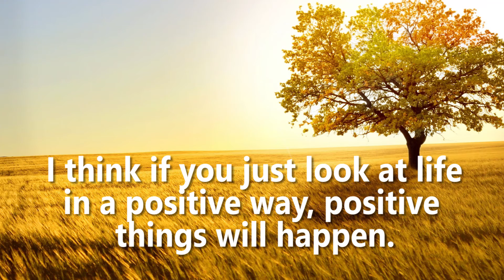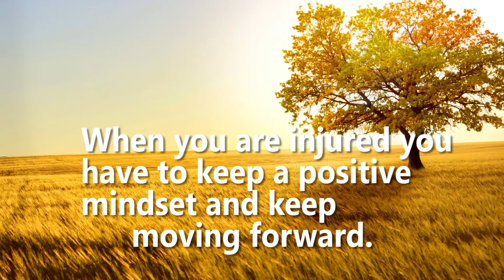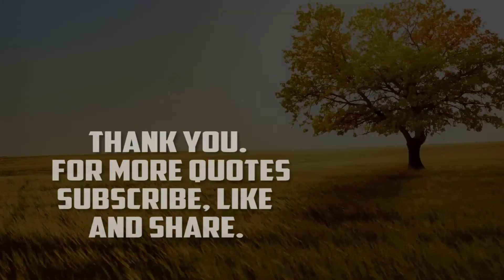Best positive Quotes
Nation Quotes # Negative Thinking Quotes # New Year Quotes # Noise Quotes Nationality Quotes # Neglect Quotes Night Quotes Nonsense Quotes Nature Quotes # Neighbor Quotes Noble Quotes # Nutrition Quotes Obstacle Quotes # Opinion Quotes Optimism Quotes # Occupation Quotes Opportunity Quotes # Organizing Quotes Old Quotes Opposition Quotes Owe Quotes Pain Quotes # Passion Quotes Patience Quotes # Perception Quotes Persistence Quotes Plan Quotes Politeness Quotes Positive Thinking Quotes # Poverty Quotes Praise Quotes Pride Quotes Professionalism Quotes Prosperity Quotes Painting Quotes Past-Present-Future Quotes # Peace Quotes # Perfection Quotes Pessimism Quotes Pleasure Quotes Political Quotes # Possibility Quotes Power Quotes Prayer Quotes Problem Quotes Progress Quotes # Punish Quotes Parent Quotes # Path Quotes # People Quotes Perseverance Quotes Philosophy Quotes Poetry Quotes Poor Quotes Potential Quotes Practice Quotes Pretend Quotes Productivity Quotes Promise Quotes Purpose Quotes Quality Quotes # Quickness Quotes Queen Quotes Quiet Quotes # Question Quotes Quotation Quotes # Reaction Quotes Regret Quotes Religion Quotes # Republican Quotes Rest Quotes Revolution Quotes # Risk Quotes Reading Quotes Relationship Quotes Remedy Quotes Respect Quotes Retirement Quotes # Rich Quotes Romance Quotes # Reality Quotes # Relax Quotes Reputation Quotes # Response Quotes Revenge Quotes Right Quotes Rule Quotes Sacrifice Quotes Salvation Quotes Say Quotes Science Quotes Security Quotes Serve Quotes Shyness Quotes Sin Quotes Situation Quotes Smile Quotes # Solitude Quotes Sorrow Quotes # Speech Quotes Sports Quotes Strategy Quotes Study Quotes Success Quotes # Surprise Quotes Sadness Quotes # Satisfaction Quotes Scare Quotes Second Place Quotes Sense Of Humor Quotes # Service Quotes Silence Quotes Sincerity Quotes Skill Quotes Socialism Quotes Solution Quotes Soul Quotes # Spirit Quotes Stealing Quotes Strength Quotes Stupidity Quotes Suffer Quotes Surrender Quotes Safety Quotes Save Quotes Schedule Quotes Secret Quotes Separate Quotes Sharing Quotes Simplicity Quotes Sister Quotes # Smart Quotes Society Quotes Son Quotes # Sound Quotes Spiritual Quotes Story Quotes Stress Quotes # Success Quotes Suicide Quotes System Quotes Taking Chances Quotes Task Quotes # Tear Quotes Temper Quotes # Thankful Quotes Thoughts Quotes Tradition Quotes Trick Quotes Truth Quotes # Talent Quotes # Teach Quotes Technology Quotes Terrorism Quotes # Think Quotes Time Quotes Treat Quotes Trouble Quotes Try Quotes # Talk Quotes Teacher Quotes Television Quotes Thank You Quotes # Thoughtful Quotes # Toughness Quotes Trial Quotes Trust Quotes # Tyranny Quotes Uncertainty Quotes # Unhappiness Quotes Universe Quotes Understanding Quotes # Uniqueness Quotes University Quotes Undermine Quotes Unity Quotes # Up And Down Quotes V Valentine’s Day Quotes # Violence Quotes Vegetarian Quotes Vision Quotes # Victory Quotes # Voyage Quotes W Waiting Quotes Wealth Quotes # Willingness Quotes Wisdom Quotes # Wonder Quotes World Quotes War Quotes # Weather Quotes Win Quotes # Wish Quotes Word Quotes Worry Quotes Weakness Quotes Wife Quotes # Winter Quotes Women Quotes # Work Quotes Writing Quotes